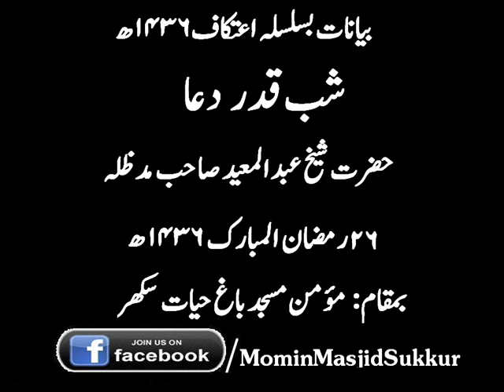Hazrat Shaikh Abdul Mueed Sahib Shab e Qadar Duaa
Hazrat Shaikh Abdul Mueed Sahib Shab e Qadar Duaa At Momin Masjid Sukkur